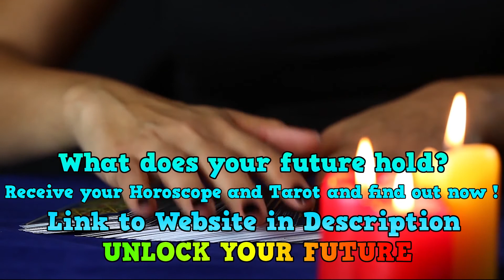Aries Daily Horoscope Today 29 April